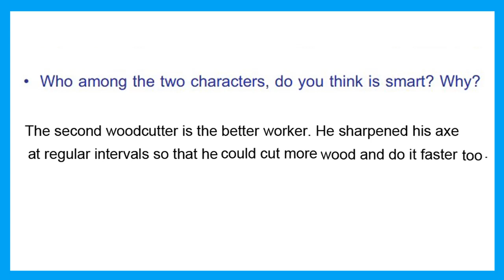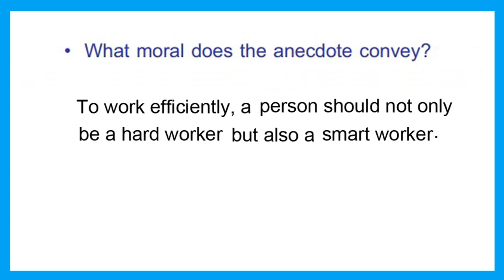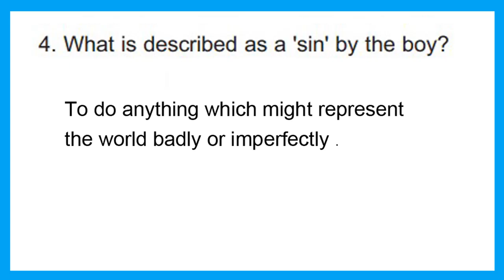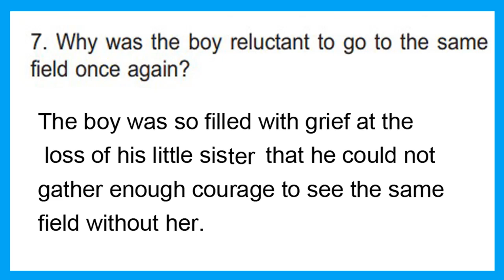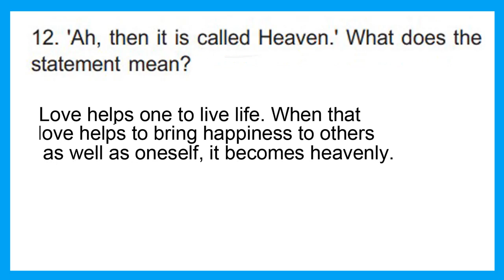STD8 English Unit3 Chapter1|Light On The Hills| Part1|Textbook Questions And Answers|SCERT Kerala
Educational Video for High school students based on SCERT Kerala Syllabus STD 8 English textbook